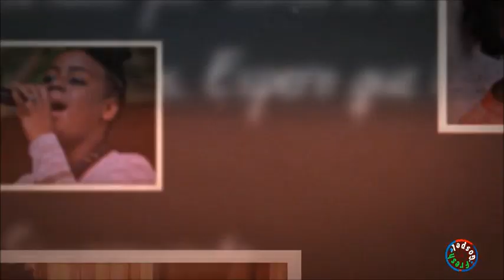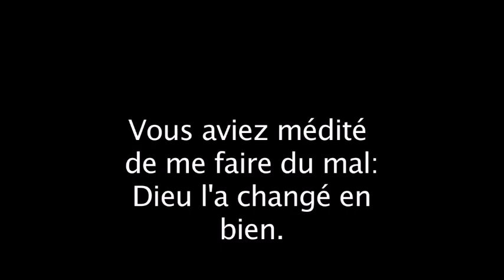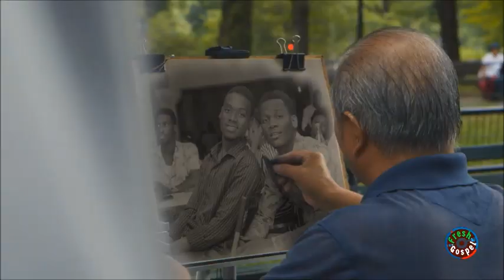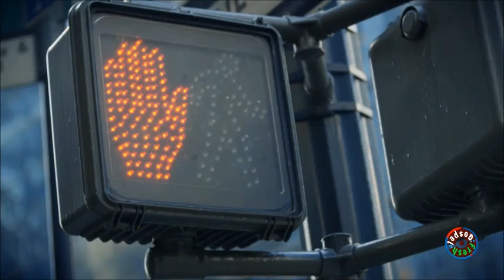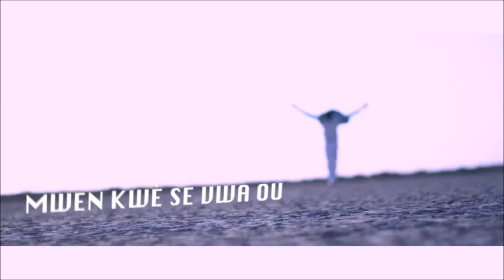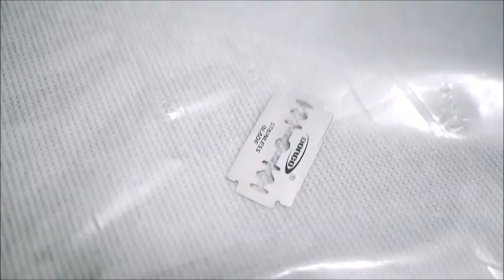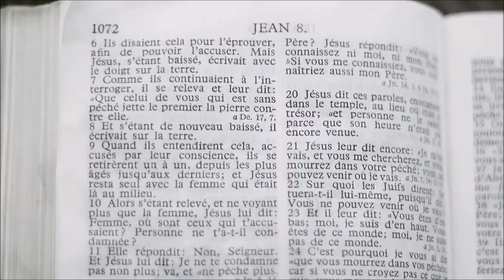TOP 10 HAITIAN GOSPEL MUSIC 2019 BEST ADORATION ET LOUANGE MIX